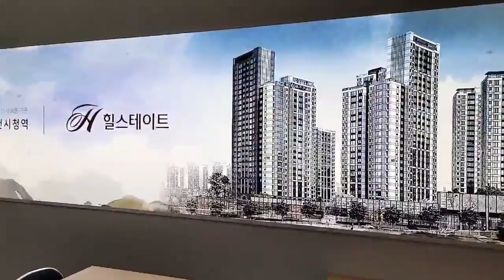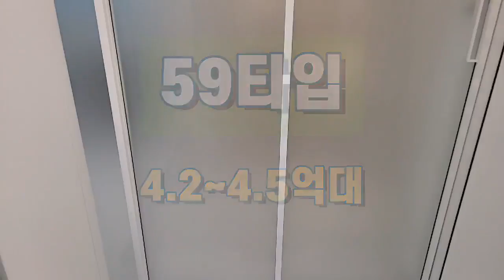[힐스테이트인천시청역] 59타입과 특별혜택 한방 정리!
♠♠ 힐스테이트 인천시청역 잔여세대 선착순 분양  ♠♠
👍 인천광역시 미추홀구 간석동 900-138번지 일대
👍 지하3층~ 지상 28층 9개동 총 746세대 중 일반분양 59, 84타입 485세대
👍 인천 1,2호선 과 GTX-B(예정)까지 트리플 역세권
👍 도보 가능한 초,중,고 학세권
👍 인천시청 중심 생활편의 인프라/ 쾌적한 자연환경
👍 계약금 5% + 이자지원금(최대 1천만원) +시스템에어컨 50% 지원
👍 입주전 전매가능
👍 24년 6월 입주 예정

♠ 힐스테이트인천시청 대표번호  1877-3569
▼▼ 힐스테이트 인천시청역 관심고객 등록하기 ▼▼

음원 출처
Song : DENFIX - Beautiful Days